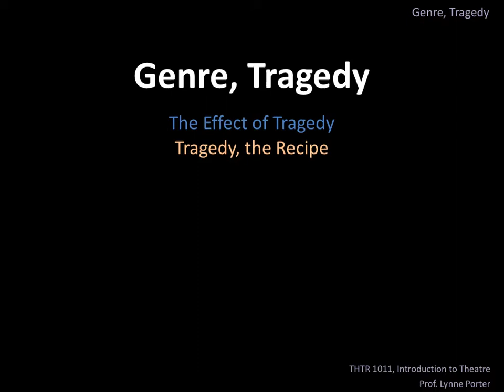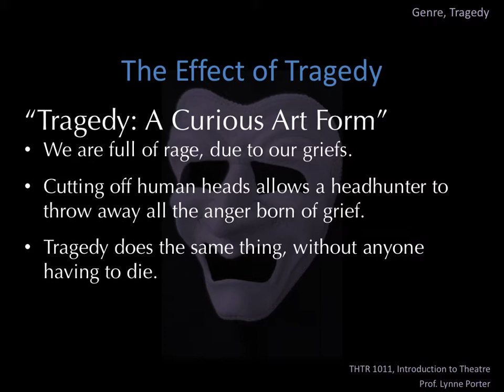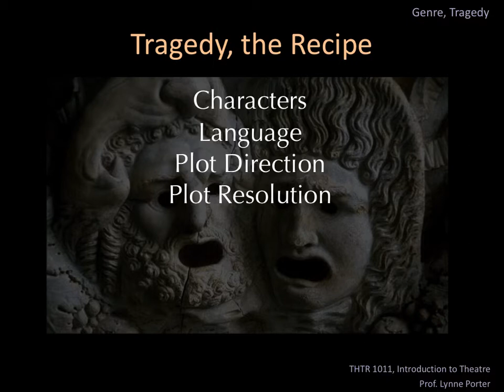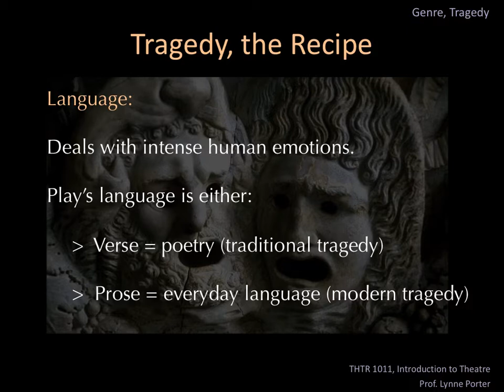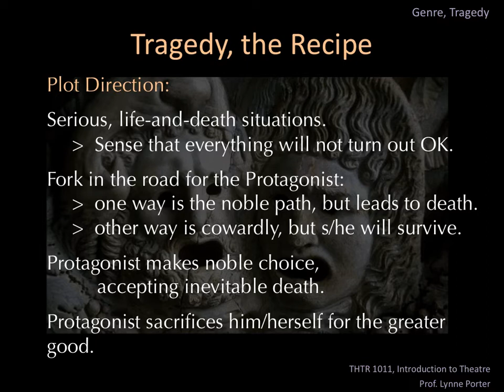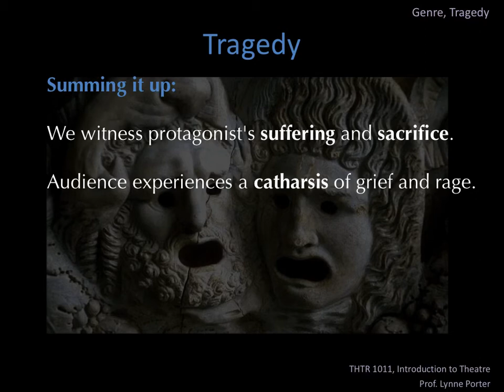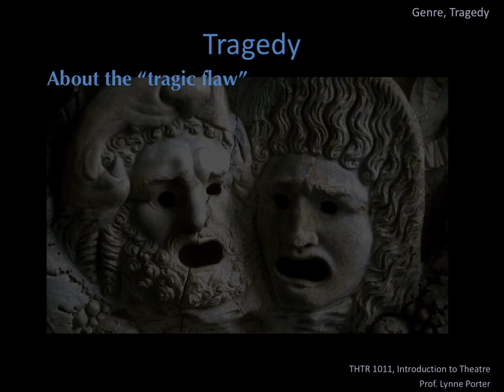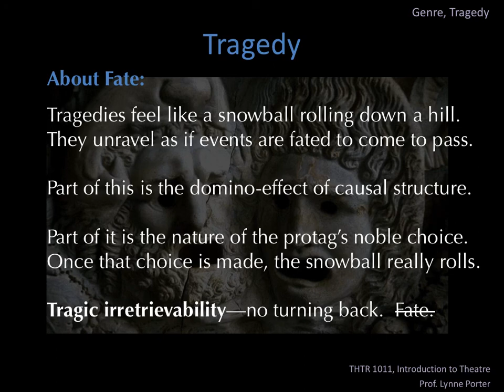Exploring Theatre--Lecture on Genre1, Tragedy